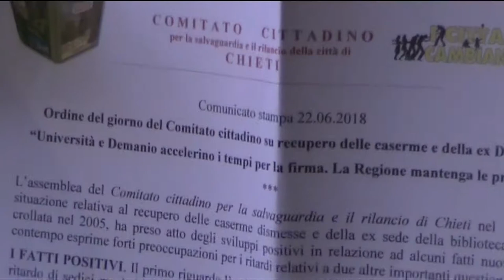Chieti. Caserme ed ex De Meis: “Si accelerino i tempi”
Il comitato cittadino per il rilancio della città di Chieti ha preso posizione sullo stato di avanzamento di alcuni lavori per quel che concerne caserme ed ex biblioteca De Meis e chiede una accelerazione dei tempi da parte delle istituzioni